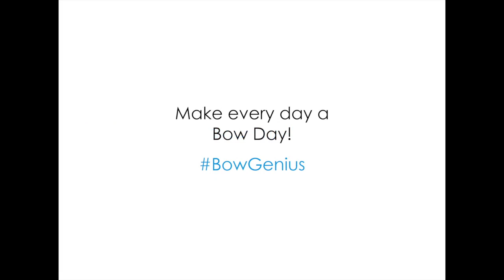Bow Genius - Easter Basket Bow - DIY Bow Maker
Jazz up your Easter baskets with a giant, bright bow! Layer ribbons for a fun and interesting look.